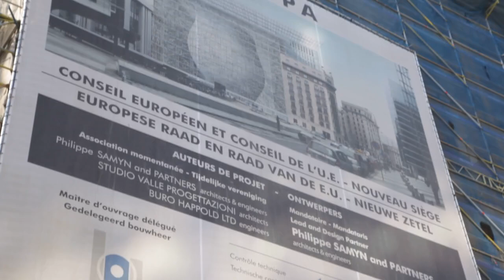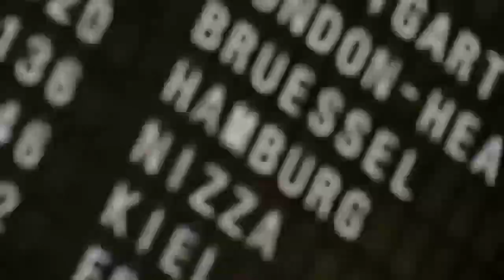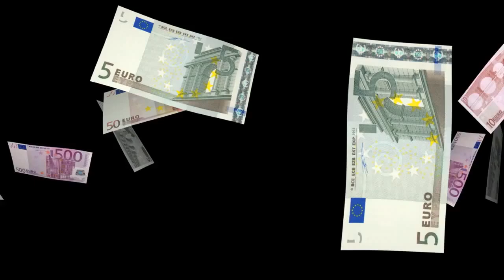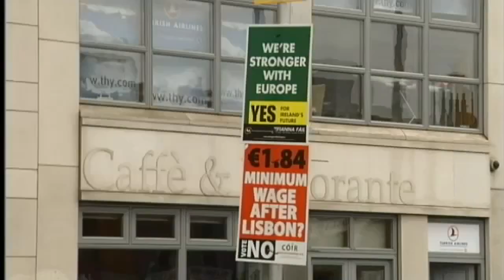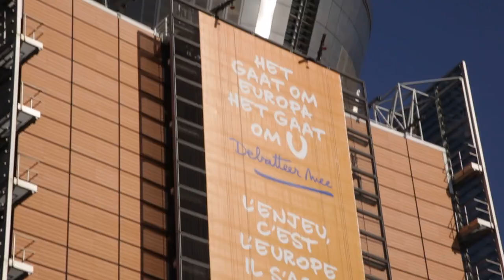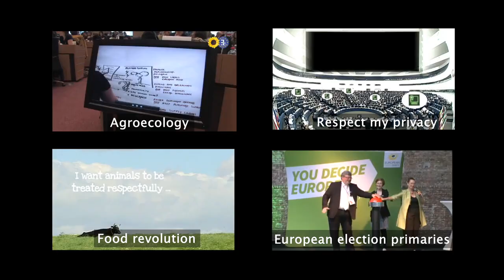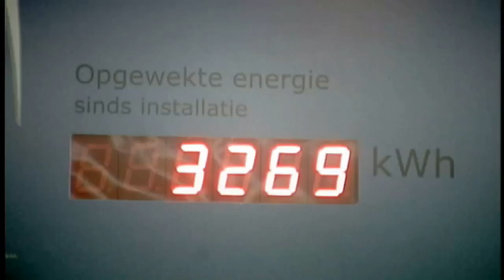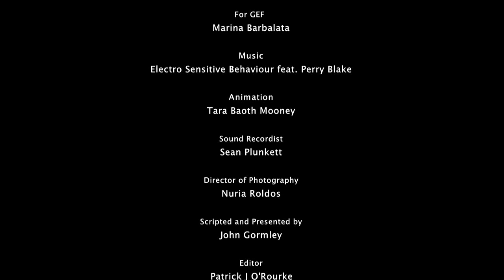Documentary: Creating a Peoples' Europe | GEF Archive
Subtitles available in Catalan, Czech, English, French, German, Greek, Hungarian, Polish, and Spanish.
Five years into the financial and economic crisis the European Union has not been left unchanged. While citizens' confidence in the Union is reaching historic lows, is there still space for discussing further European integration? Is (more) Europe still a good idea? In this context, the film looks at Green solutions out of the crisis and discusses Green visions for the future of a prosperous and strongly democratic Europe, via interviews with politicians and civil society activists from across Europe.

"Creating a People's Europe" was produced and scripted by John Gormley, Irish Minister for the Environment (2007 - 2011).
The film is a project of the Green European Foundation for the Greens/EFA Group in the European Parliament. It was realised in cooperation with the Heinrich Boell Foundation and with the financial support of the European Parliament.